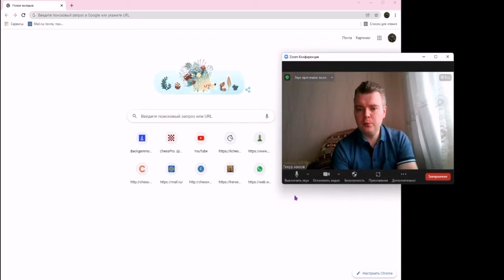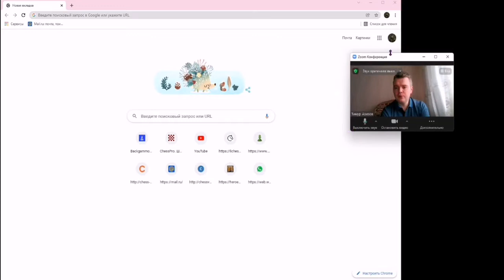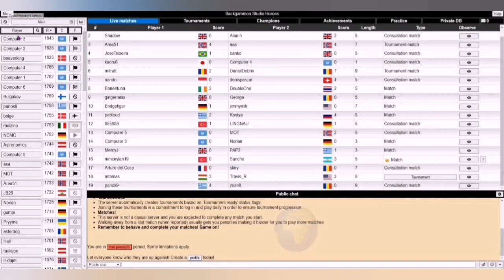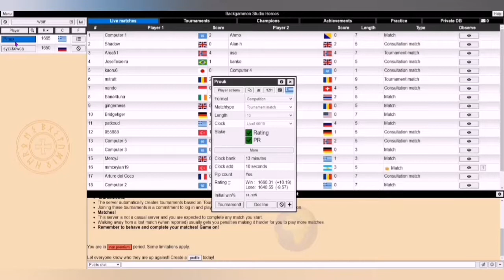Club Championship. 13 point match. Timur Azizov – Michail Proukakis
Документально-художественный фильм о похождениях российских нардистов на Северном Кипре осенью 2017 года

00:01 Вступление
03:47 Что нового на канале
06:38 Шахматы
19:30 1 гейм
20:48 2 гейм
24:36 3 гейм
25:30 4 гейм
29:24 5 гейм
31:56 6 гейм
33:31 7 гейм
35:46 8 гейм
38:59 9 гейм
39:11 10 гейм
42:42 11 гейм
48:08 12 гейм
48:44 ДМП!
50:40 Разбор